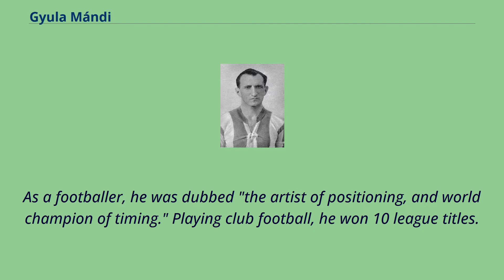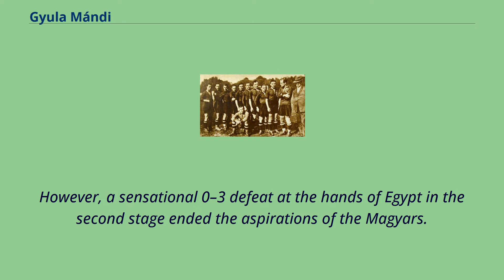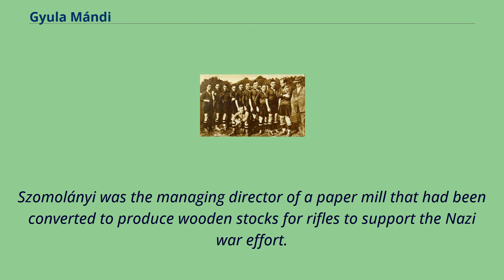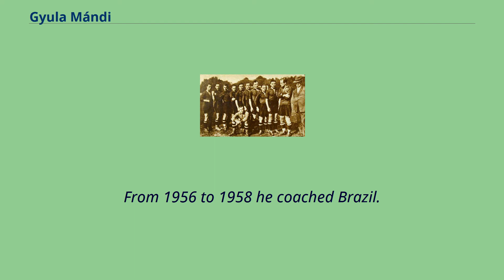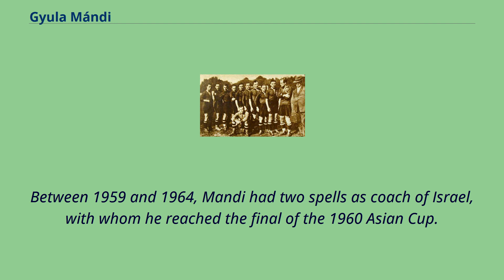Gyula Mándi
Gyula Mándi, also referred to as Mándi Gyula or Julius Mandel （21 January 1899 – 18 October 1969） was a Hungarian Olympic national team （for whom he played 32 matches） and club footballer （with whom he won 10 league titles）,
who played as a defender and fullback/ He was also a manager of club and national teams.
He was Jewish.
Mándi was born in Budapest, Hungary.
As a footballer, he was dubbed "the artist of positioning, and world champion of timing." Playing club football, he won 10 league titles.
He was part of the greatest era of MTK, the 1920s and 1930s.
He was signed by MTK in 1919 at 20 years of age.
He played alongside the likes of Franz Platko, Béla Guttmann, Gusztáv Sebes, Jenő Kálmár, Imre Schlosser, Iuliu Baratky and Ferenc Sas.
Between 1919 and 1925 he won seven consecutive championships with MTK. The professionalisation of the game in Hungary weakened MTK's absolute dominance, but they remained amongst the leading sides.
Until the end of his career in 1937, he could celebrate three more championships.
Between 1923 and 1933, he also won cups with the club; altogether, Mándi made 325 appearances for MTK. 1924 Maygar team; Károly Fogl, Zoltán Opata,
Ferenc Hirzer, Rudolf Jeny, József Eisenhoffer, Béla Guttmann, Gyula Mándi, Gábor Obitz, József Braun, György Orth, János Biri, and Gyula Kiss .
Mándi's career with the Hungarian national football team commenced in June 1921 with a match against Germany.
Soon he featured regularly in the side, forming the defense together with Károly Fogl.
He won 32 international caps.
Hungary participated in the football tournament of the 1924 Olympic Games in Paris.
Hungary's hopes ...